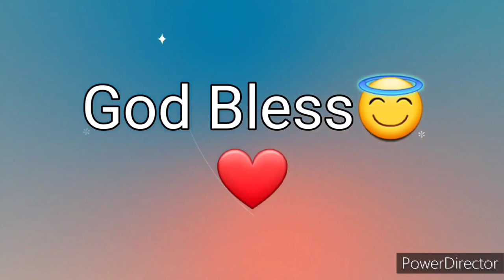Ang Salita ng Dios "BIBLIA" (12) Aklat sa Lumang Tipan 2 HARI Chapter 16 Tagalog Audio